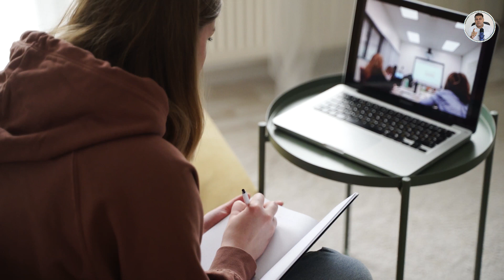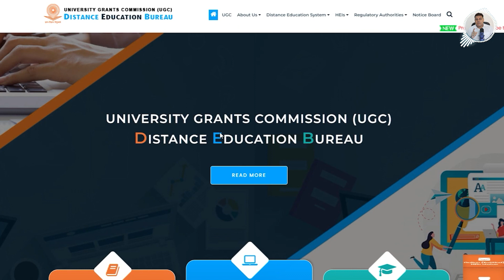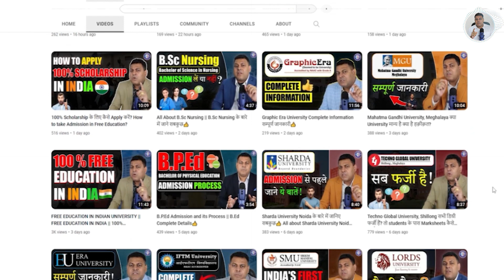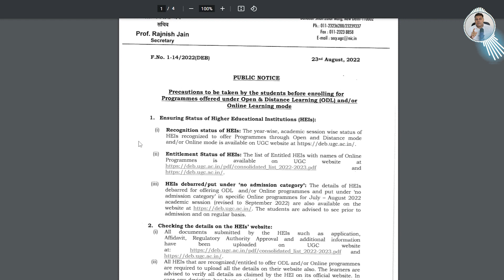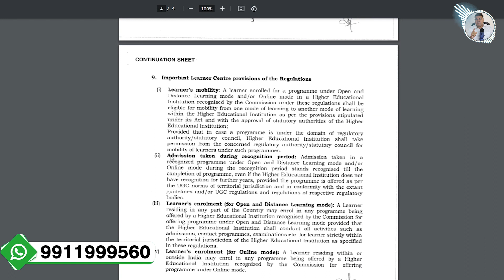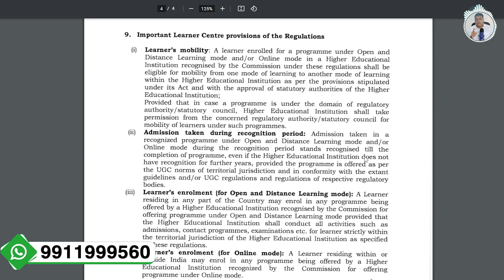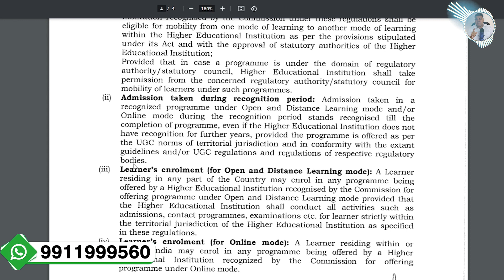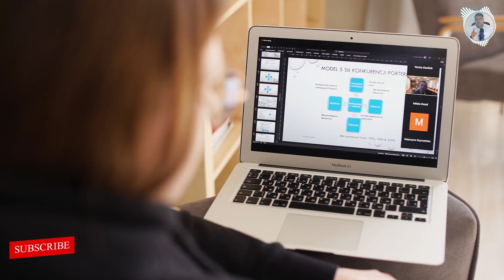University का Distance या Online Education का Approval कैसे Check करें?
*distance university
*distance education
*distance education in india
*distance mba
*distance courses
*distance mba fee
*online education
*online education in india
*online mba